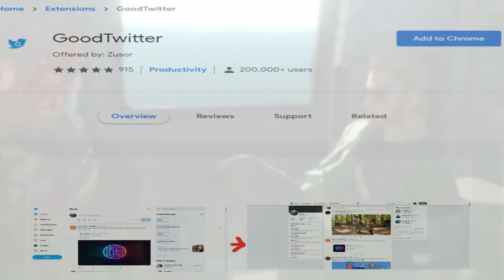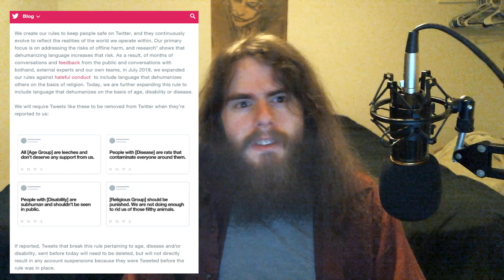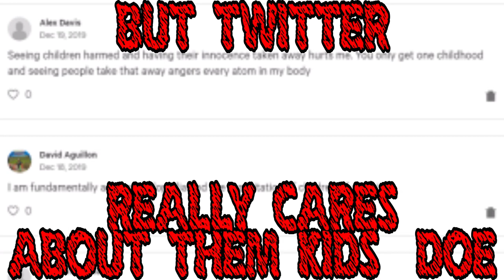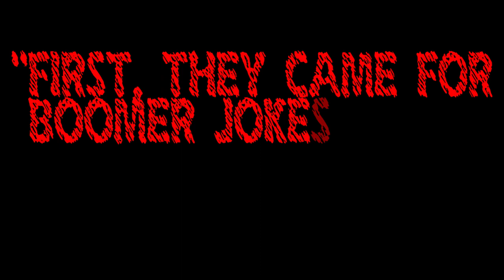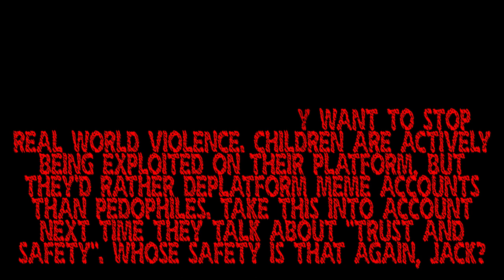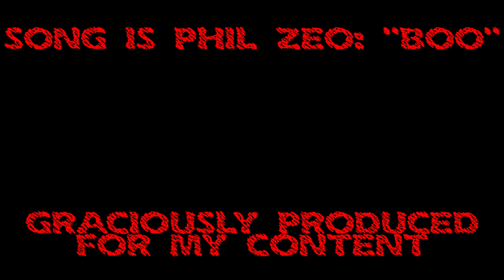Twitter BANS BOOMER JOKES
A short rant vid about Twitter's new rules, and what they still won't take care of. Who are you really protecting, Jack?

or

My receiving addresses:

BTC 1C8hmf4D8oMs5pFwb5vGjc9GkMEjcYcow6

BCH qz3qh8fj0e0jm4w5aj6d4lne2qpew9cxtcszgqktr6

DASH XwjM7HQwdgZc9xiaKx1gXQV6jP5Amy2cxB

ETH 0x72c097d310Cbddd39554ccec06563f1dff693881

LTC LXhzmuu28Tw9faZ2KksfGQS6mvFW7dC44R

SMART SdGNyg7QU5p3VHerKcU1873QC5jXcBcb8G